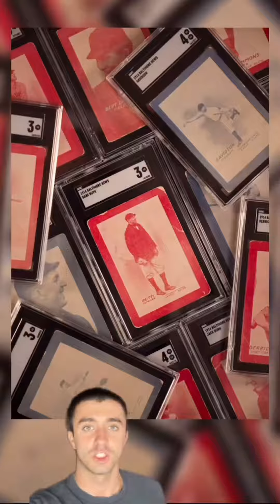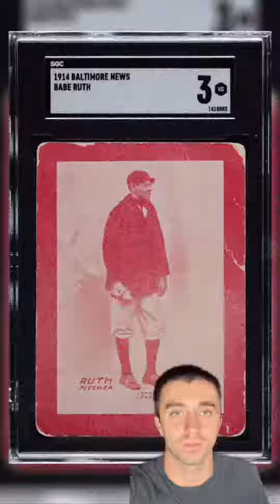Most expensive baseball card in the world? 🤯 cc